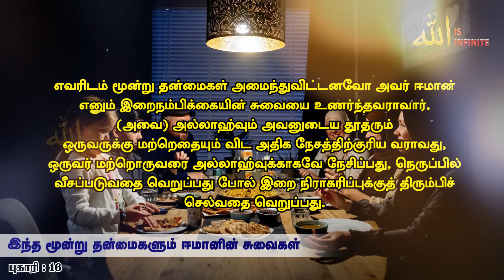இந்த மூன்று தன்மைகளும் ஈமானின் சுவைகள் Iman I Believe Islam